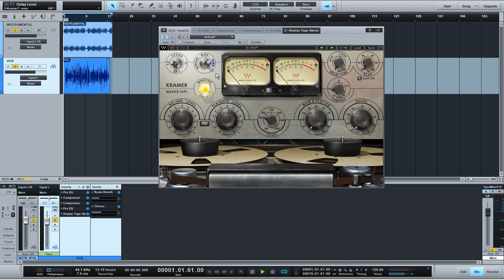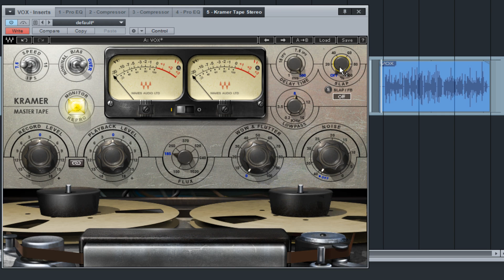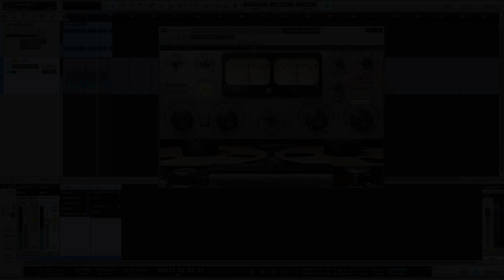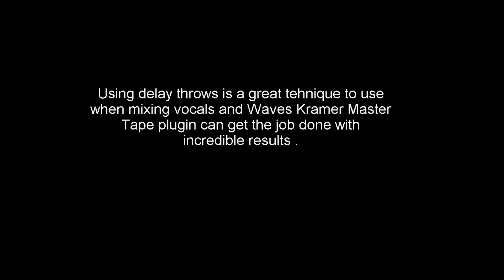Mixing Rap / Hip Hop Vocals | Delay Throws using Waves Kramer Master Tape Plugin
Music Production | Mixing and mastering tutorials

© Copyright of all Audio belongs to 2probeats Music Production | Mixing and Mastering Tutorials Music Production | Mixing and Mastering Tutorials